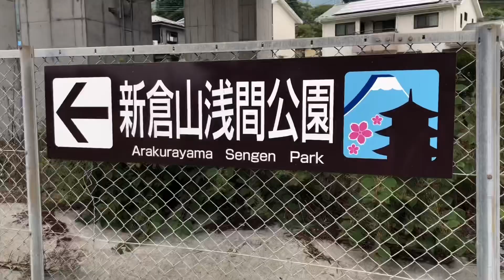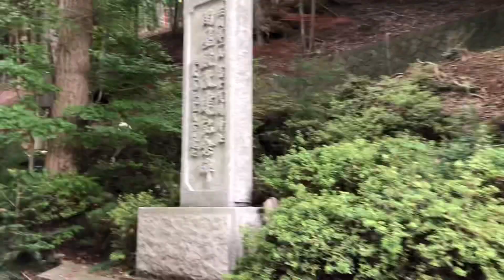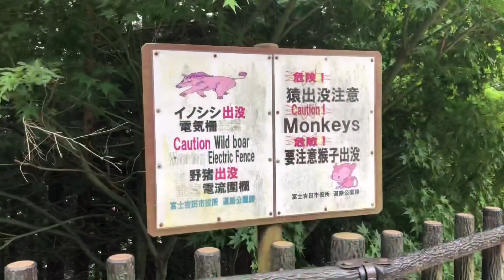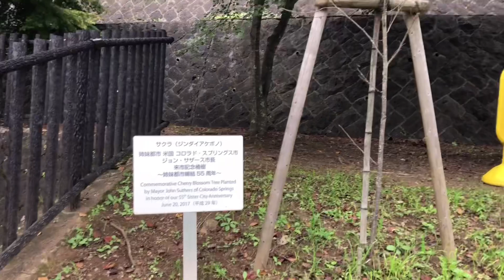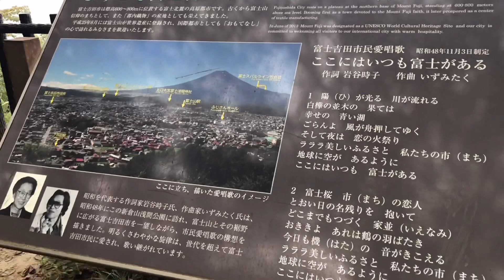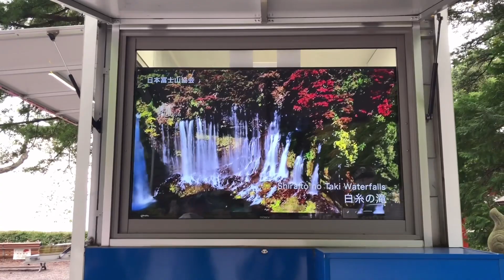Chureito Pagoda 2020 | 忠霊塔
Finally! I get to see this historical landmark in Fujiyoshida at Yamanashi Perfecture with my cute and lovely Godmother :). It is iconic pagoda on a hilltop facing Mt. Fuji in Arakurayama Sengen Park. Inorder for you to reach the Chureito Pagoda view deck, you need to take 398 steps.

At Tokyo Station, take the JR Chuo Line Rapid Service to Takao Station and then transfer to the JR Chuo Line going to Otsuki Station. Once at Otsuki Station, get on the Fujikyu Railway Line to go to Shimoyoshida Station. The Chureito Pagoda is about 15 minutes away on foot from Shimoyoshida Station.

I also have an online shop click the link below to PURCHASE HEALTHY GOODS: